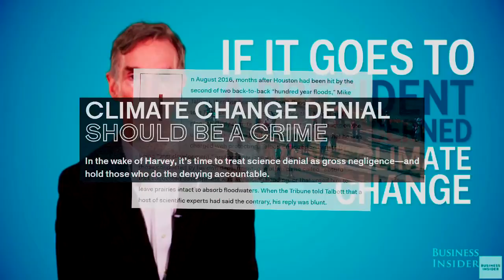#3 Criminalizing Climate Deniers - 25 Nightmares That DID Happen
So-called “climate deniers” will be criminalized, and any who deny the climate change narrative in their online posts or speech will be arrested, prosecuted and imprisoned under President Kamala Harris, who has openly promised to do exactly this.